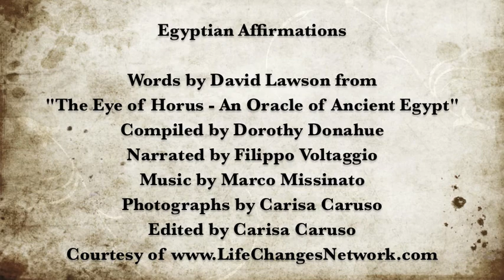The Egyptian Affirmations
From "The Eye of Horus - An Oracle of Ancient Egypt"

Photographs by Carisa Caruso

Edited by Carisa Caruso